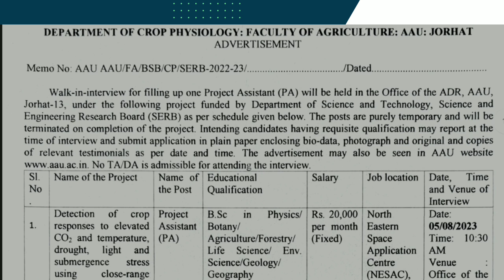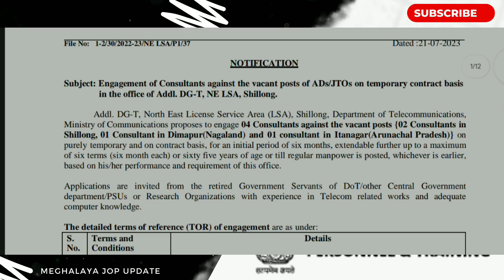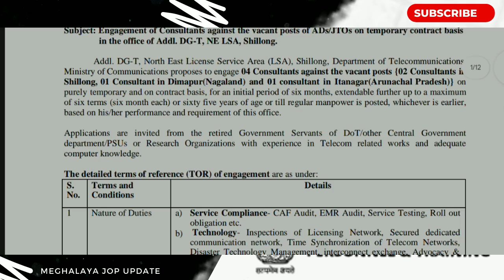LAITKAM Ha Ka Post Jong Ka Consultant, Project Assistant | Khubor laitkam 2023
HA kane ka video don ar tyrli ki recruitment te sngewbha ban peit ia kane ka video haduh ban da kut.

Khublei shibun 🙏🙏

Official notification DOPT